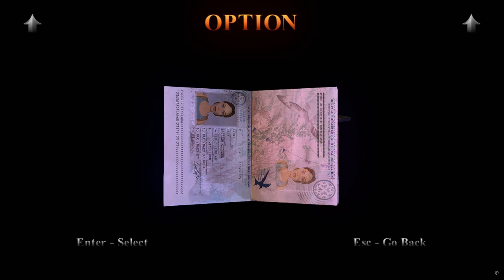Tomb Raider 3 Remastered: Adventures of Lara Croft-Part 8 (Lost Artifact: Scotland)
Welcome to Tomb Raider 1-3 Remastered: TR3 Adventures of Lara Croft (Complete Walkthrough).
Motherboard: ASUSTeK COMPUTER INC. PRIME H310M-K R2.0 (LGA1151)
GPU: Nvidia Geforce GTX 1050 Ti 4GB Gigabyte
CPU: Intel Core i5 9400F @ 2.90GHz
RAM: 32GB Kingston Fury 2666Mhz

Spoiler-free Synopsis: The Lost Artifact  continues where Tomb Raider III  left off. Immediately following the mad Dr. Willard's demise, Lara Croft discovers his billfold. Inside is a cryptic telegram urging him to return to Scotland immediately to take delivery of a fifth meteorite artifact. Lara sets out to retrieve the stone, rumored to be the legendary Hand of Rathmore, following a trail that takes her from Willard's subterranean laboratory to the Paris Catacombs...for a hazardous reunion.

Key Features

Here's link to download mod:
Tomb Raider - The Last Revelation - Shotgun & Micro Uzis by DarkLegendAoD